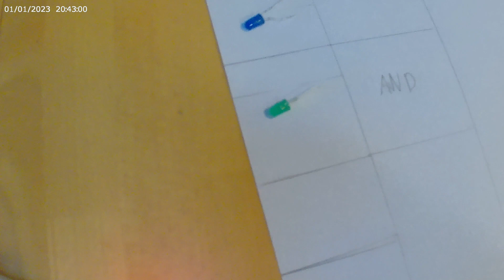electric with colour lights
kid experiment